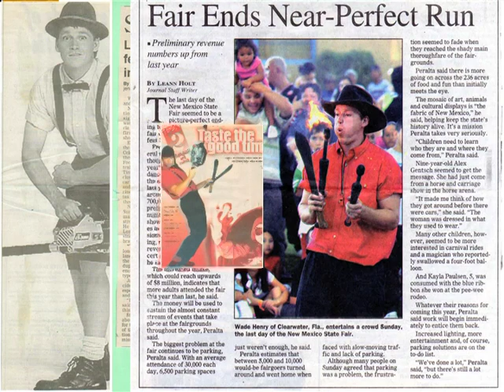The Wade Henry Show - FAIR & FESTIVAL ENTERTAINER - The High Roller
WADE HENRY HAS DELIVERED OVER 7,000 PERFORMANCES IN THE U.S., CANADA, AUSTRALIA AND NEW ZEALAND! Specializing in STROLLING SHOWS & STAGE PERFORMANCES